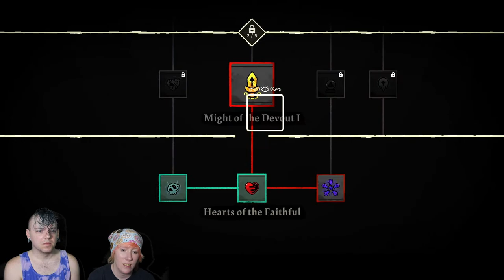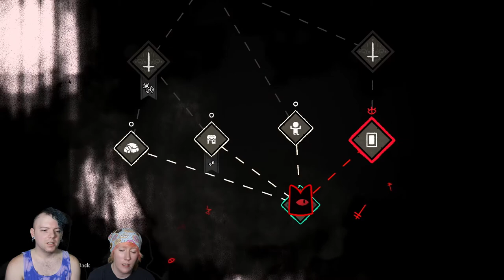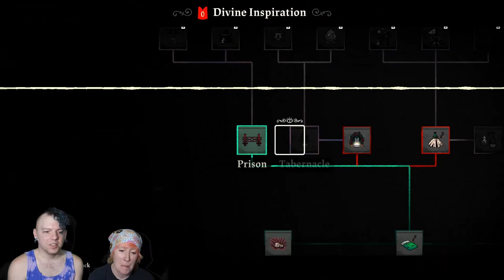You Can Make Them Eat Poop | Cult of the Lamb Ep.3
Yes, you can make them eat poop and do many other horrific things in the cult. I honestly don't know how much worse this can get lol. I guess we'll find out!
Buckle up kids, this ride is going off the lamb.